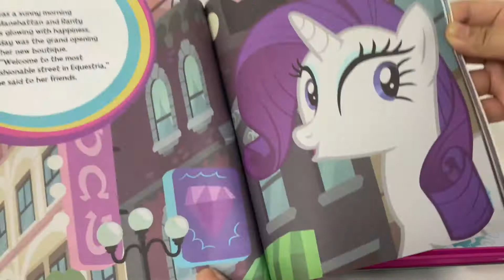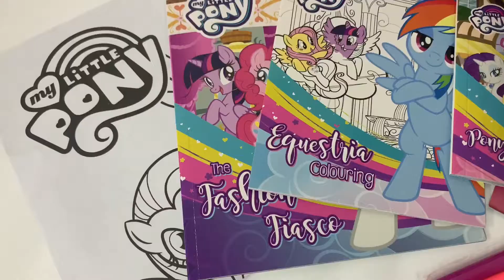9780655200154 My Little Pony Happy Tin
Children will love this exciting tin on their favourite characters, packed with a colouring book, an activity book, a storybook, sticker sheet with over 50 stickers, four felt-tip markers and a double-sided poster!

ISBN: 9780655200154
Series: My Little Pony
Audience: Children
For Ages: 3 - 6 years old
Format: Hardcover
Language: English
Number Of Pages: 32
Dimensions (cm): 24.5 x 18.5  x 4.5
Weight (kg): 0.47